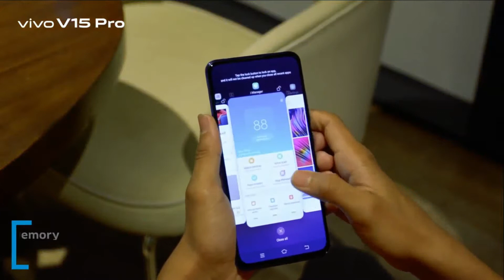Vivo V15 Pro Unboxing And Review Price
Vivo V15 Pro Price - Buy online  - Compare Prices :

vivo V15 Pro 4G Phablet Global Version - Blue 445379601
6GB RAM 128GB ROM 48.0MP + 8.0MP + 5.0MP Rear Camera Screen Fingerprint Sensor

Global Version Original Vivo V15 Pro 6.39" 48MP 6GB 128GB Octa Core CellPhones Snapdragon 675 In-Screen Fingerprint Mobile Phone

VIVO V15 Pro Global Global Version 6.39 Inch FHD+ 3700mAh Android 9.0 48.0MP Rear Camera 8GB RAM 128GB ROM Snapdragon 675 Octa Core 4G Smartphone - Topaz Blue

vivo V15 Pro Specification :
 vivo V15 Pro 4G Phablet 6.39 inch Funtouch OS 9 ( Android 9.0 ) Qualcomm Snapdragon 675AIE Octa Core 2.0 + 1.7GHz 6GB RAM 128GB ROM 48.0MP + 8.0MP + 5.0MP Rear Camera Screen Fingerprint Sensor 3700mAh Built-in
vivo V15 Pro Features :
●Display: 6.39 inch, 2340 x 1080 FHD+ Resolution Screen
●CPU: Qualcomm Snapdragon 675AIE Octa Core 2.0 + 1.7GHz
●GPU: Adreno 612
●System: Funtouch OS 9 ( Android 9.0 )
●RAM + ROM: 6GB RAM 128GB ROM
●Camera: 48.0MP + 8.0MP + 5.0MP rear camera + 32.0MP front camera
●Sensor: Proximity Sensor, Accelerometer, E-compass, Fingerprint Sensor, Ambient Light Sensor, Gravity Sensor, Face ID, NFC, Gyroscope
●SIM Card: Nano SIM + Nano SIM + TF card
●Feature: GPS, A-GPS, Glonass, Beidou
●Bluetooth:5.0
Networks:
GSM: B2/B3/B5/B8
WCDMA: B1/B5/B8
FDD-TLE: B1/B3/B5/B7/B8
TDD-TLE: B38/B40/B41